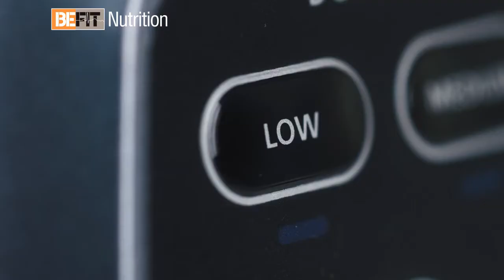Thai Turkey Meatballs With Spicy Cilantro Dip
Ingredients

1/2 cup (120ml) cilantro leaves (about 1/2 bunch)
3 tablespoons coconut milk, well-stirred
1 tablespoon chopped jalapeño pepper
Juice and zest of 1 lime
1/4 teaspoon salt
1 large egg white
2 teaspoons fish sauce or low-sodium soy sauce
1 1/2 teaspoons Thai red curry paste
1/4 teaspoon black pepper
1 pound (454g) ground turkey
1/4 cup (60ml) almond flour or finely ground almonds
1 tablespoon safflower oil
Directions

To prepare the dipping sauce, combine the coconut milk, cilantro, jalapeño, lime juice (reserve the zest for the meat mixture) and the salt in a blender. Blend until smooth and set aside.

In a large bowl, combine the lime zest, egg white, fish sauce, curry paste and pepper. Whisk until smooth. Add the turkey and almond flour and blend thoroughly with a wooden spoon. Form the mixture into 24 meatballs using about 1 tablespoon meat mixture for each.

Heat the oil in a large, non-stick skillet over medium heat. When the oil is hot, add the meatballs in a single layer and cook, stirring occasionally with a spatula, until the meatballs are no longer pink in the center, 8–10 minutes. Serve meatballs with the sauce for dipping.

Serves: 8 as an appetizer | Serving size: 3 meatballs, 1 tablespoon dip

Nutrition (per serving): Calories: 140; Total fat: 9g; Saturated Fat: 2.6g; Monounsaturated Fat: 2.1g; Cholesterol: 44.8mg; Sodium: 338mg; Carbohydrate: 1.5g; Dietary Fiber: 0.05g; Sugar: .15g; Protein: 11.8g

Serves: 4 as an entree | Serving size: 6 meatballs, 2 tablespoons dip

Nutrition (per serving): Calories: 280; Total fat: 18.7g; Saturated Fat: 5.1g; Monounsaturated Fat: 4.1g; Cholesterol: 89.6mg; Sodium: 677mg; Carbohydrate: 3g; Dietary Fiber: 0.1g; Sugar: .3g; Protein: 23.5g